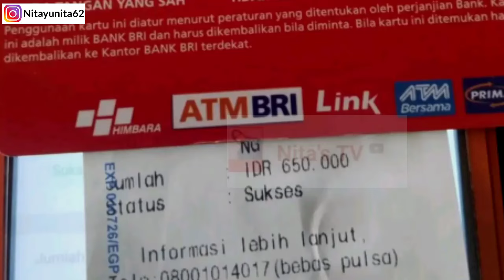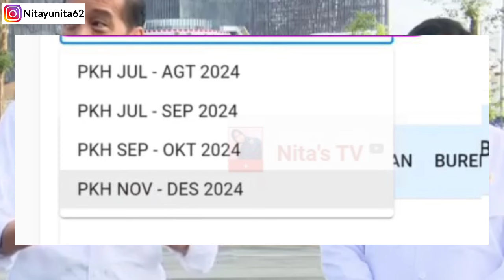Dipercepat❗ PENCAIRAN NOV-DES 2024 LEWAT KKS MUNCUL DI SIKS NG ! SETELAH PKH BPNT SEPT OKT! POS?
SILAHKAN DAFTAR KARTU PRAKERJA DAN DAPATKAN UANG  TUNAI HINGGA 1,7 JT

PT POS BAGIKAN SURAT UNDANGAN BANSOS 3BULAN SEKALIGUS DIBULAN MEI 2024

Pkh Juli agustus, bpnt Juli Agustus BLT Mitigasi, BLT mitigasi kapan cair?, BLT mrp 600 ribu, BLT 600ribu,
Bantuan 2024, bantuan terbaru, bansos, bansos 2024, bantuan cair juli 2024, PKH dan BPNT Gelombang